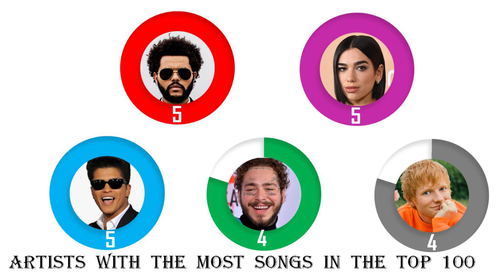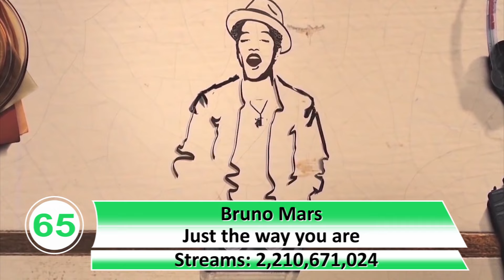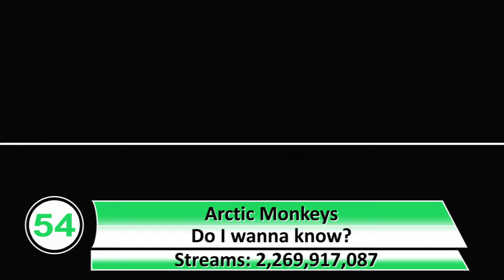Top 100 Most Streamed Songs on Spotify - Aug. 26 2024 №80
New entry:
  OUT:
* Has reached 2 billion views this week:

The biggest climb: The Neighbourhood - Sweater weather  +2
The most important climb: The Neighbourhood - Sweater weather (from 12 to 10)
Difference between 1st place and 100th place - 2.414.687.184 Views

1 video with over 4 billion views
12 videos with over 3 billion views
86 videos with over 2 billion views
1 video with over 1 billion views

* Top 10:
10. The Neighbourhood - Sweater weather
9. Tones and I - Dance monkey
8. The Kid Laroi ft. Justin Bieber - Stay
7. Drake ft. Kyla & Wizkid - One dance
6. The Weeknd ft. Daft Punk - Starboy
5. Post Malone ft. Swae Lee - Sunflower
4. Harry Styles - As it was
3. Lewis Capaldi - Someone you loved
2. Ed Sheeran - Shape of you
1. The Weeknd - Blinding lights - I took a pill in Ibiza